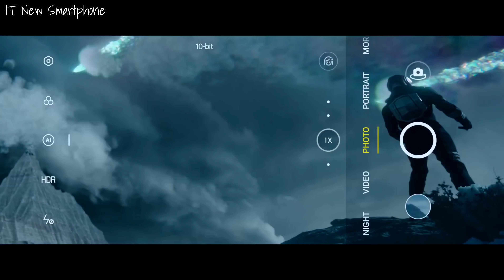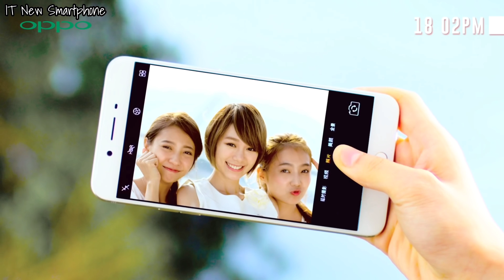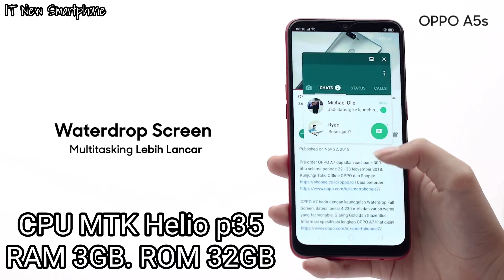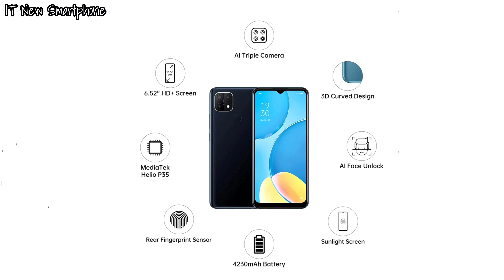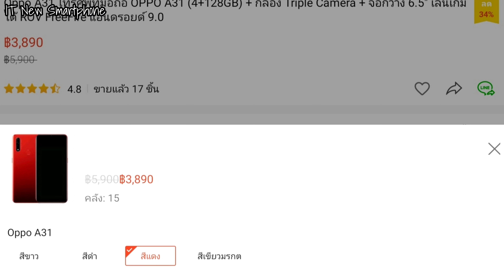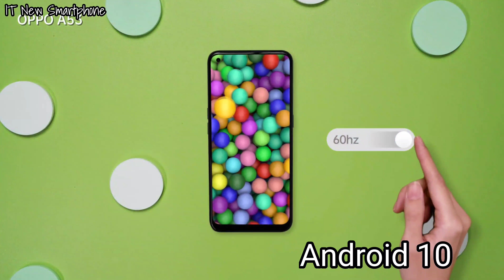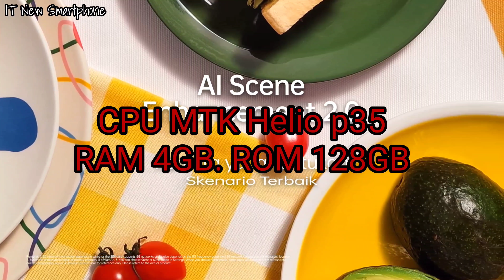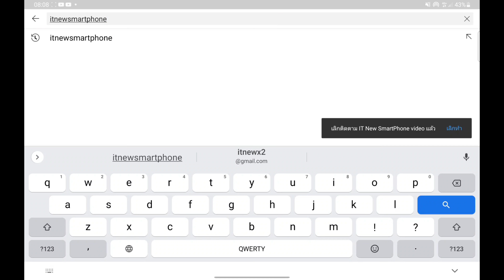10 อันดับมือถือ OPPO ราคาไม่เกิน 5,000 บาท ดีที่สุด สเปคเทพ โคตรน่าซื้อ ( อัพเดท 2021 )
ข้อมูลเพิ่มเติมของแต่ละรุ่น ถ้าซื้อตามช่องทางออนไลน์ส่วนมากก็จะได้ราคาตามที่ผมเอามาแนะนำแต่ถ้าซื้อหน้าร้านราอาจจะต่างกันเล็กน้อย

1 oppo f5

2 OPPO r9s

3 OPPO a3s

4 OPPO a5s

5 OPPO a15

6  oppo a31

7 oppo a5 2020

8 OPPO a53

9 oppo 15s

10 oppo a 54